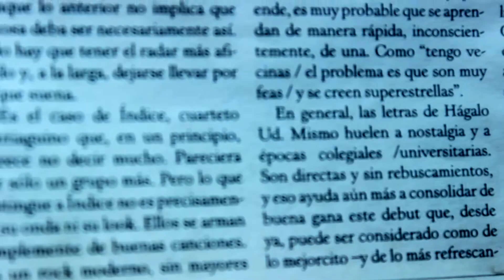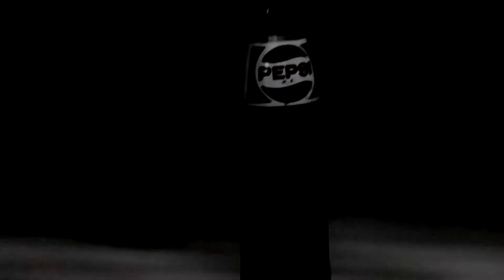El Club - Fotolog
Canción y video registrados en el verano del 2021 por El Club.

El Club es un colectivo creativo de adultos mayores, cuarta edad, adultos menores, jóvenes, adolescentes y niños.
Por ahora, el colectivo tiene sólo dos integrantes.